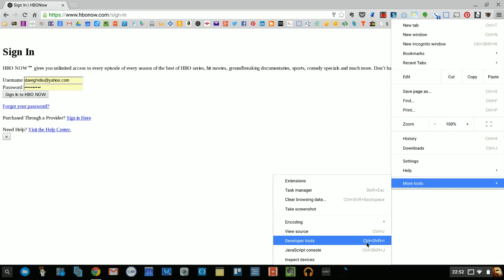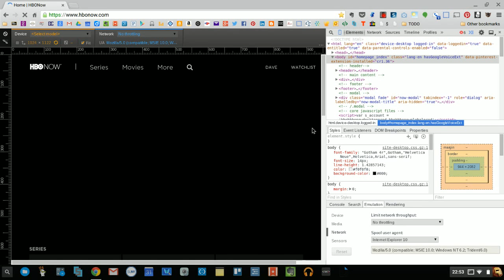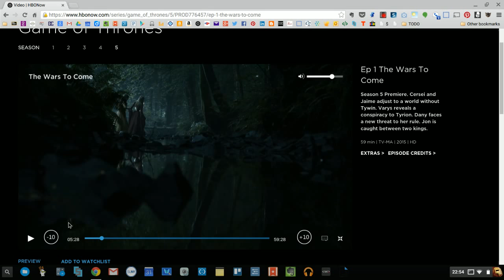How to Watch HBO Now on a Chromebook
Due to a programming flaw at HBO Now, some versions of Chrome will not let users log in to the service. There is an easy fix - make HBO Now think you're using Internet Explorer 10!. This solution is easy and will not mess up your Chromebook. No extension needed!